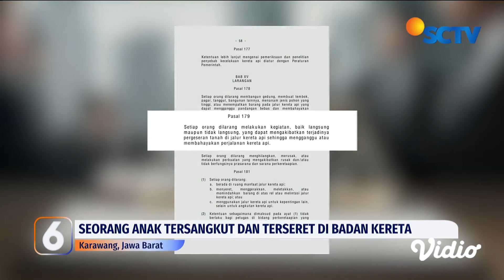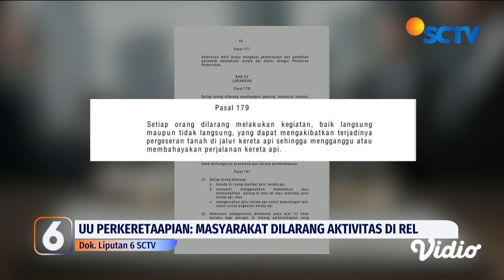Tragis! Detik-Detik 4 Orang Tewas Tersambar Kereta Api | Liputan 6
Kejadian tragis terjadi lagi di perlintasan kereta api. Aturan yang dilarang untuk beraktivitas di dekat jalur perlintasan kereta api ini dilanggar oleh empat orang yang berakhir meregang nyawanya saat sedang asyik berfoto di atas rel hingga tersambar kereta api.